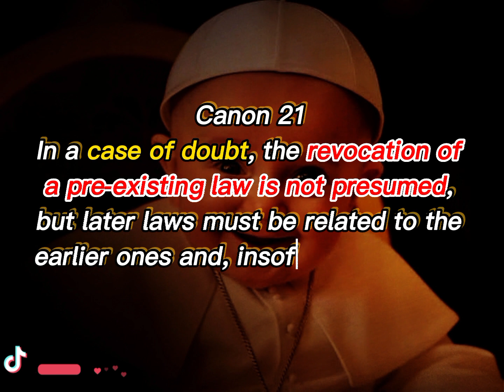Canon 21@CodexIurisCanonici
What cannot be presumed in case of doubt?